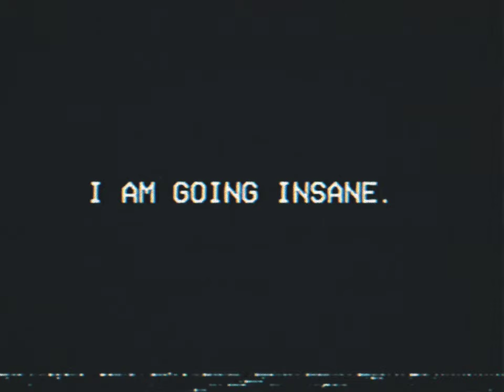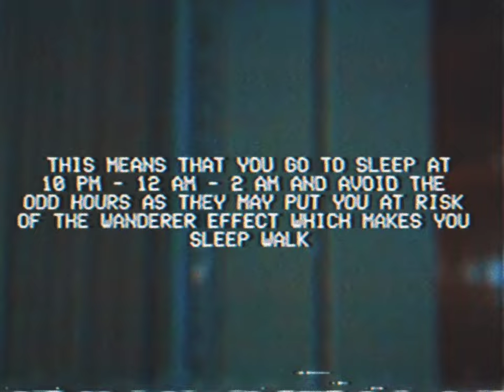Before you sleep - Informational Tape [Analog Horror]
The 7th tape from the Basswood County series